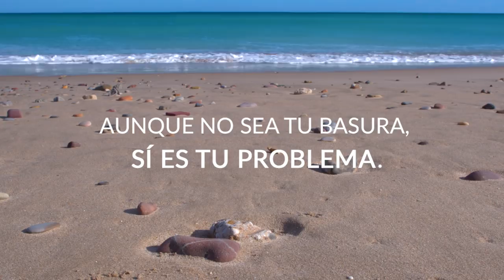Playa | TenemosUnProblema | Proyecto Libera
¿Alguna vez te has planteado cuántos granos de arena hay en el mundo? ¿Billones? ¿Trillones? Es imposible saber cuántos hay exactamente. Como también es imposible saber cuántas colillas habrá entre todos esos granos de arena.

Cada año 4,5 billones de colillas acaban abandonadas en nuestro entorno. Durante su proceso de descomposición esas colillas de cigarrillos desprenden sustancias y materiales que contaminan la arena de nuestras playas y el agua de nuestros océanos. Además, la mayor parte de las colillas que encontramos en el mar proceden de colillas que se han tirado en nuestras playas. Esparcidas en el entorno marino pueden dañar a numerosas especies y entrar a formar parte de la cadena alimentaria. Por todo eso y por mucho más: Aunque no sea tu basura, si es tu problema. Es hora de pensar en la naturaleza, porque TenemosUnProblema muy grave en nuestro planeta. Tú puedes formar parte de la solución

ProyectoLibera nace de la unión de SEO/BirdLife y Ecoembes para luchar contra uno de los problemas más graves que amenazan nuestro medioambiente: el abandono de residuos en entornos naturales. LIBERA es más que un proyecto, es un movimiento, con el que gracias a la colaboración de todos conseguiremos liberar de basura a la naturaleza.